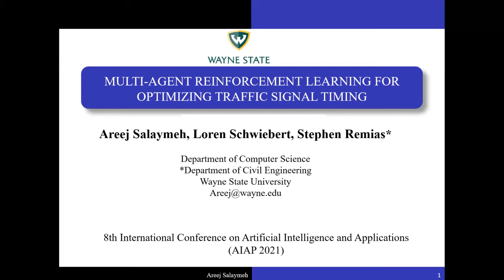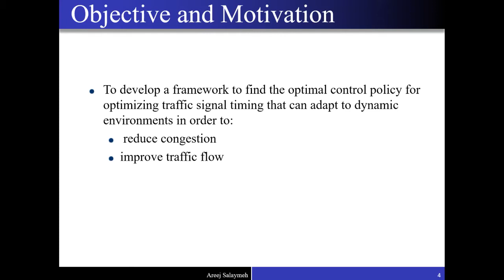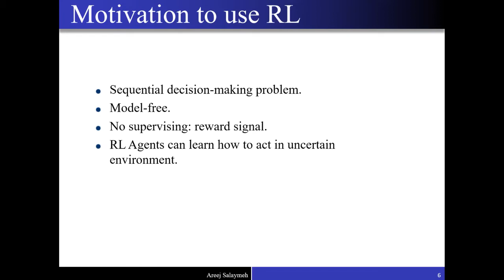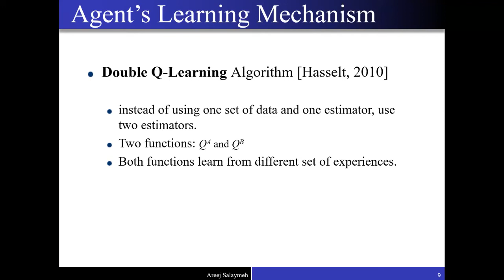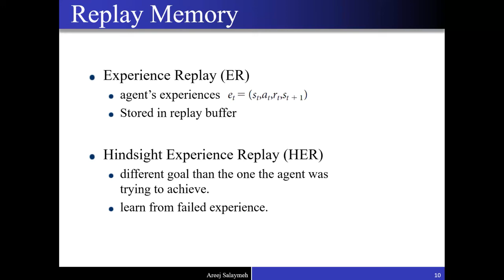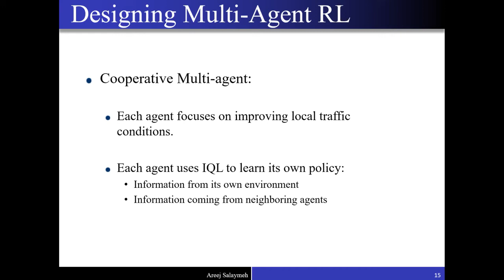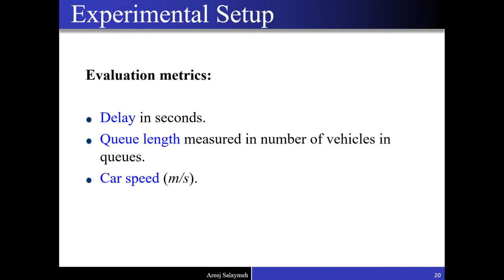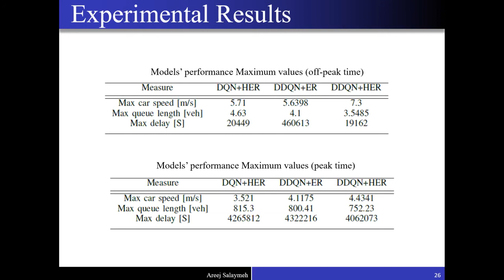Multi-Agent Reinforcement Learning for Optimizing Traffic Signal Timing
Title

Authors
Areej Salaymeh, Loren Schwiebert and Stephen Remias, Wayne State University, USA

Abstract
Designing efficient transportation systems is crucial to save time and money for drivers and for the economy as whole. One of the most important components of traffic systems are traffic signals. Currently, most traffic signal systems are configured using fixed timing plans, which are based on limited vehicle count data. Past research has introduced and designed intelligent traffic signals; however, machine learning and deep learning have only recently been used in systems that aim to optimize the timing of traffic signals in order to reduce travel time. A very promising field in Artificial Intelligence is Reinforcement Learning. Reinforcement learning (RL) is a data driven method that has shown promising results in optimizing traffic signal timing plans to reduce traffic congestion. However, model-based and centralized methods are impractical here due to the high dimensional state-action space in complex urban traffic network.

In this paper, a model-free approach is used to optimize signal timing for complicated multiple four-phase signalized intersections. We propose a multi-agent deep reinforcement learning framework that aims to optimize traffic flow using data within traffic signal intersections and data coming from other intersections in a Multi-Agent Environment in what is called Multi-Agent Reinforcement Learning (MARL).

The proposed model consists of state-of-art techniques such as Double Deep Q-Network and Hindsight Experience Replay (HER). This research uses HER to allow our framework to quickly learn on sparse reward settings. We tested and evaluated our proposed model via a Simulation of Urban MObility simulation (SUMO). Our results show that the proposed method is effective in reducing congestion in both peak and off-peak times.

Multi-agent, Deep learning, Traffic signal timing, Reinforcement learning.